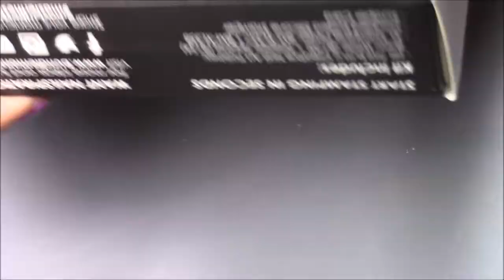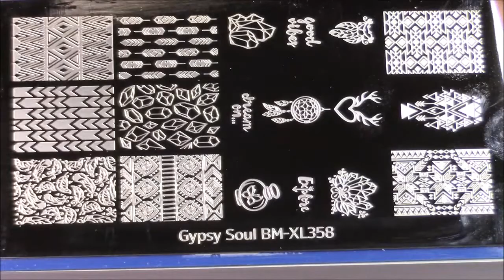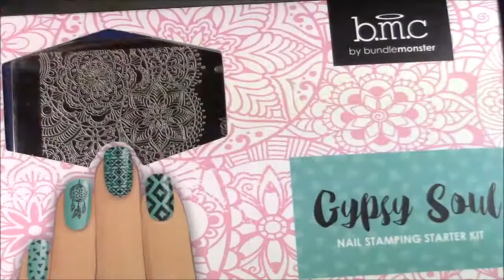BUNDLE MONSTER STARTER KIT GYPSY SOUL || NAIL ART 4 U